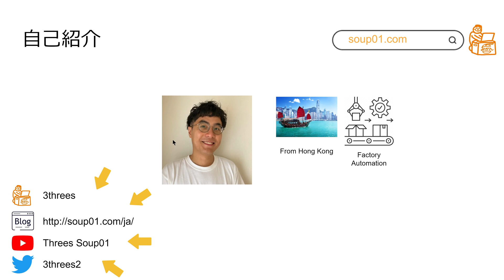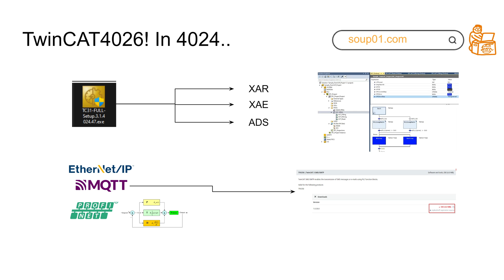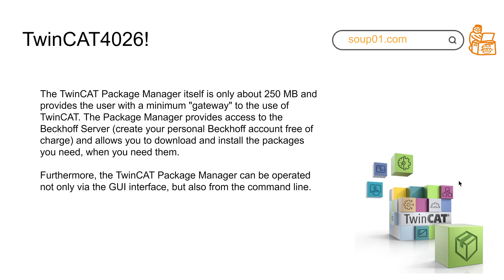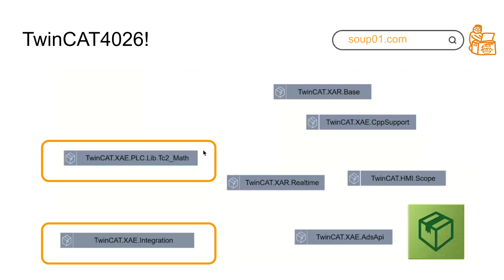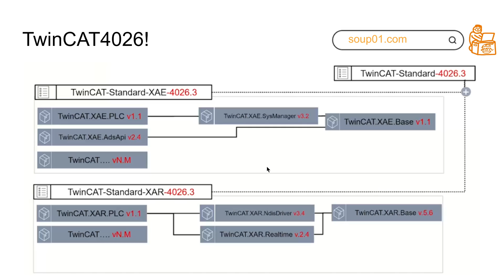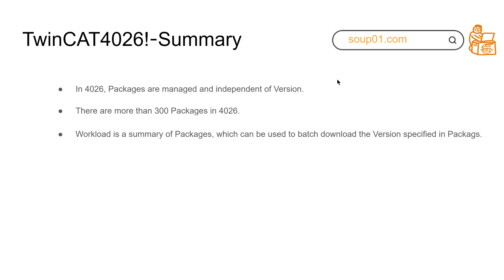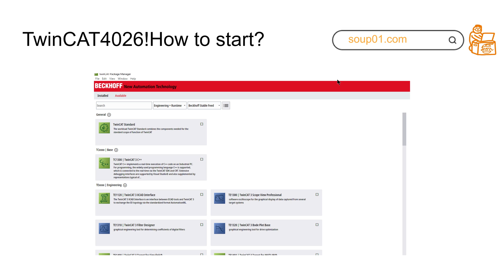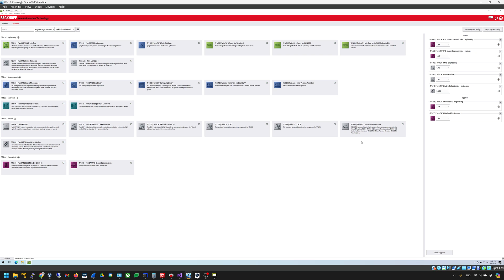Beckhoff.Welcome to 4026!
Hello TwinCAT 4026 !
This is a short video, but it shows you what 4026 is good for.